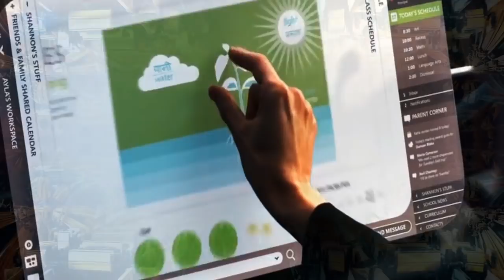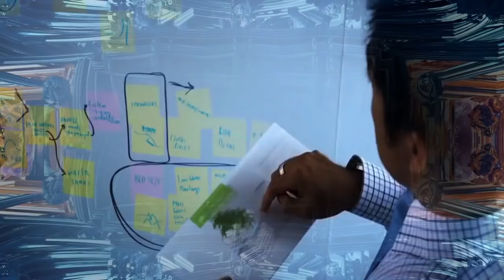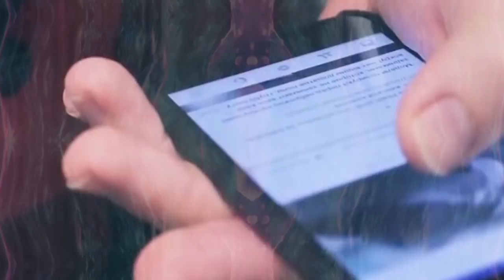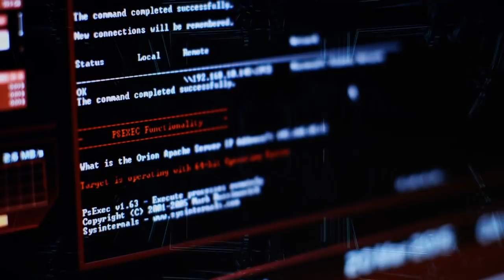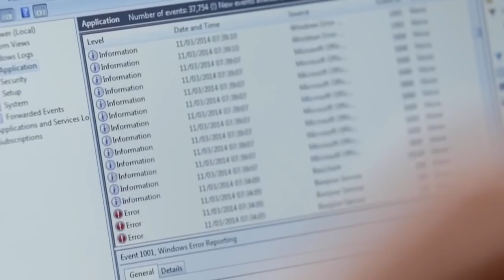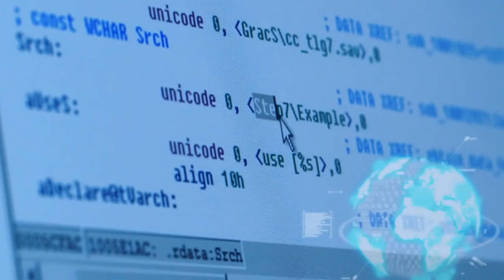U-Recken - The Wire [Video Clip]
U-Recken - Nothing Is Sacred, release date: 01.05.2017. by Dacru Records - DCRCD038
U-Recken has always managed to captivate his listeners with well-crafted vocal samples and moving melodies that carry the message of peace, love, unity and respect across the world. For many this is the ultimate goal of Psytrance music and one can say that U-Recken is a real messenger of that ideology. His fifth studio album 'Nothing Is Sacred' tells the story of how humanity grew apart from ancient wisdom and our ancestral heritage. Even with today's technology, connection and empathy are growing weaker and nothing is sacred anymore.
The album also features tracks from his new project with Barak Maimon aka Phenomena and one special collaboration with Migel Shumunove.

Dacru Records is a Belgian psytrance label. The label boosts a strong selection of artists, from major names with a 20 year career under the belt to younger promising talents. The rosters includes names like U-Recken, Talamasca, DigiCult, Spirit Architect, Tropical Bleyage, Bitkit, E-Mov, Electric Universe, Aquila, Chronos, Ephedrix and more. The aim is to release timeless music with a strong emphasis on the psychedelic and melodic.

Besides being a record label Dacru has also been making a name as event promoter with over 80 events since 2001, that’s a whole of a lot of experience that goes into organizing quality productions. The events have taken place all over Belgium, from The Netherlands to Germany and even in exotic places as Thailand and include big and small indoor events, open air festivals, bus trips, 11 day pop up clubs and more. Some of the party lines include Organic Dreams, Tribal Roots, After Sunrise and Nova’s Incident open air.